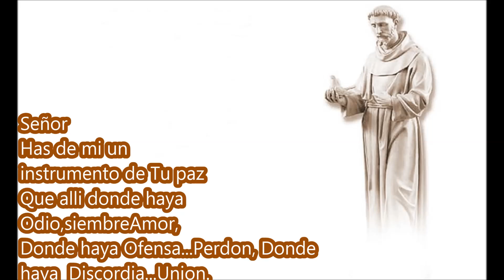Gloria a Dios en el Cielo y en la Tierra a los Hombres Paz HD